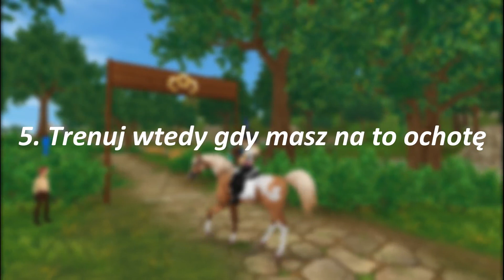10 MOICH RAD DOTYCZĄCYCH TRENOWANIA KONI (+2 dodatkowe) ODNOWIONA WERSJA Arabella radzi #1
Heeej! 2 lata temu wrzuciłam film dotyczący trenowania koni. Było tam 6 rad, które stosuję do dnia dzisiejszego, ale chciałabym wam przedstawić jeszcze kolejne 4 i... 2 od mojej widzki! :D Mam nadzieję, że film okaże się dla Was przydatny ^^

Muzyka ze środka: Olivia Rodrigo - good 4 u

Trzymajcie się,
Arabella 💗